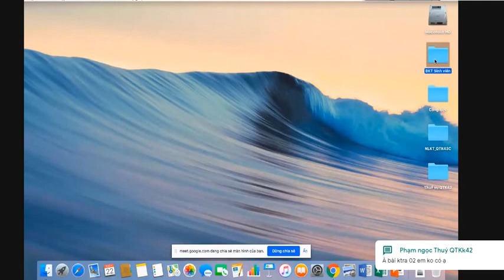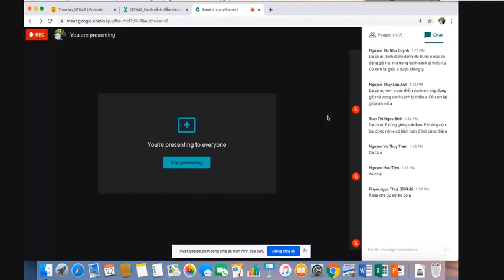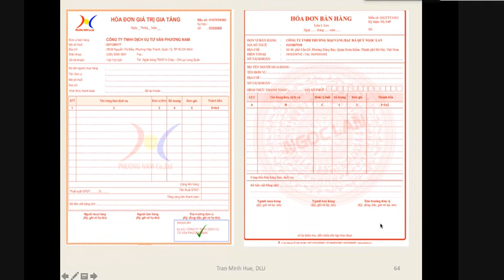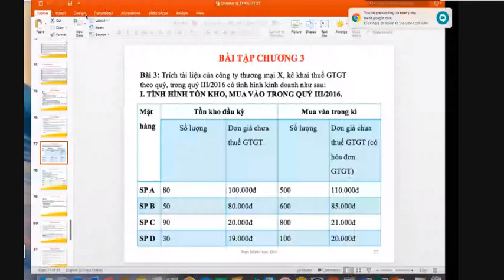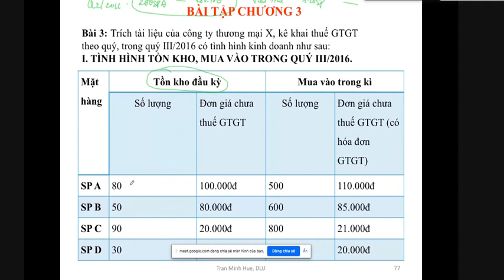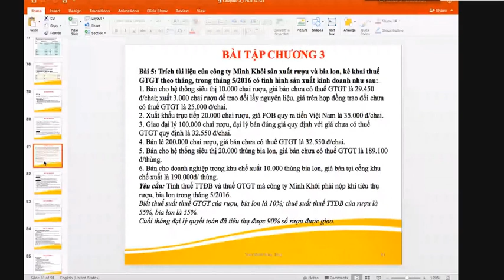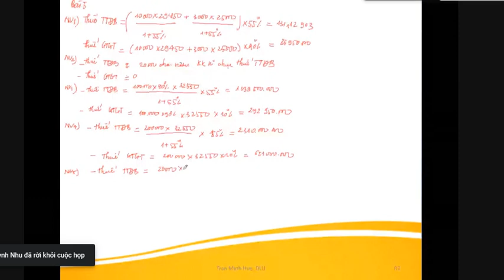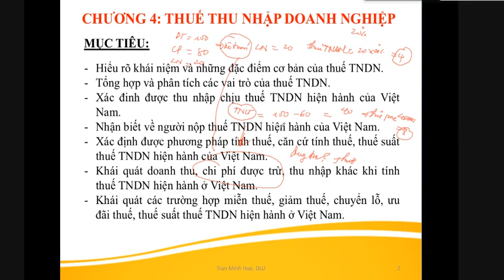sửa bài chương 3 thuế